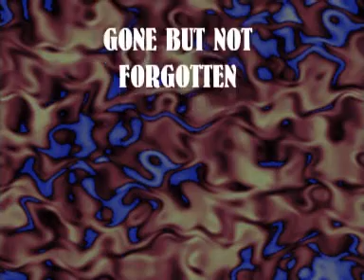two kittens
memories of our two cats when they were kittens.